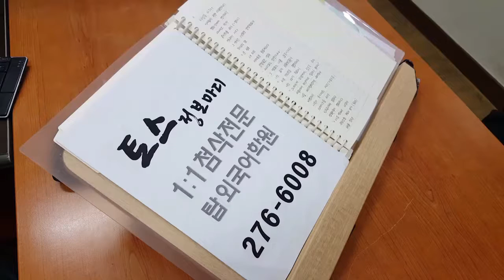전주영어회화 토익스피킹 구술강화훈련 191101